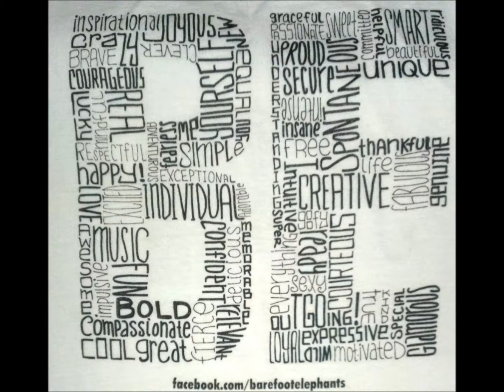Just Sing - Barefoot Elephants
A home recording to keep your ears happy until we finish our new album early 2013.

Lyrics:

How did I get to this place missing you so much.
Well, I don't want to be here anymore.
Why did you tell me only lies?
At least I can see the difference now.

So come on, sing with me

Every time I think about you I can barely see your face.
Is this the way you wanted it to be?
You know I tried, I tried to make things right.
But you didn't even give me that.

Sometimes things will never change
In my heart and my soul
In my head and my chest
I have to know that soon I'll find some rest
But not in your love
It was never meant for me anyway